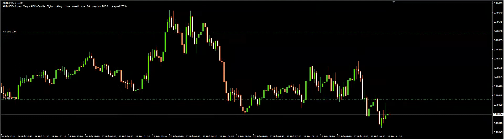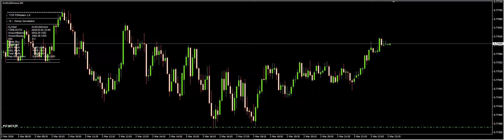Top FX-MODERN part 1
forex ระบบออโต้เทรด 100% จาก Fxmodern สถาบันสอนเทรดฟอเร็กซ์
ระบบเทรดที่เกิดจากการตกผลึกทุกๆระบบของสถาบัน
TOP Fxmodern 1.0
- ระบบจะปรับลดและเพิ่มระยะในการออเดอร์ เพิ่มความปลอดภัยมากขึ้น
- คัทออเดอร์แบบจับคู่เพื่อเพิ่ม Margin และเก็บกำไรเข้าพอร์ตในเวลาเดียวกัน
- ทำกำไรในขณะที่ตลาดมีสภาวะไม่ปกติ
- มีระบบความปลอดภัยมากมาย ไม่ต้องหลบข่าว
- ทำกำไรเดือนละ 5-20%
คลิป อธิบายเพิ่มเติม

สนใจระบบ TOP Fxmodern 1.0 เต็มรูปแบบ / เรียนรู้ฟอเร็กซ์ ทำกำไรอย่างยั่งยืน ติดต่อด่วนที่